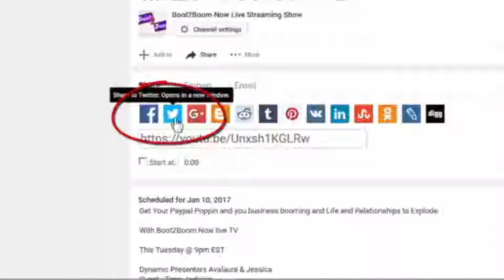HOW TO MOVE FORWARD AND MAKE YOUR VISION REALITY WITH Clarence Lee, Jr.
GUEST Clarence Lee, Jr. shares his Physician entrepreneurship journey with the Boot 2 boom audience.

Avalaura { Intuitive Consultant + Life Coach}

Jessica {Digital Media Trainer & Webshow/Podcast  Producer}

More about our guest:
Dr. Lee is a nationally celebrated author, international speaker, and CEO of CMLEEJR Companies. LLC, a personal development brand that conducts seminars on high performance and mental conditioning for teams, organizations and students.

He holds a degree in Biology (B.S.) from University of the Incarnate Word, and degrees in medicine (M.D.) and business (M.B.A.) from Drexel University. A decorated war veteran, Dr. Lee served in the United States Air Force for 10 years with several assignments, his last being a flight surgeon flying the T-38 and U-2 airframes at Beale AFB, CA.

Dr. Lee is the author of the inspirational memoir “Well, My Mom Says…” as well as the recently released “PERSIST” in 2017. He is a columnist for several publications and his work has been featured in Live Happy Magazine, Black Fitness Today, and Essence Magazine to name a few. He regularly appears as a on-air TV health expert and has been featured in segments on ABC, CBS, and FOX television stations.

Recently, Dr. Lee was named Top 40 under 40 by the Sacramento Business Journal (2014) and Drexel University(2016). He was honored as one of the top healthcare entrepreneurs to know by Becker’s Hospital Review, and is one of the latest recipients of the Black Enterprise Modern Man award in 2016.

Dr. Lee is a devoted husband and father. He lives in CA and loves spending time with his wife and 3 children.